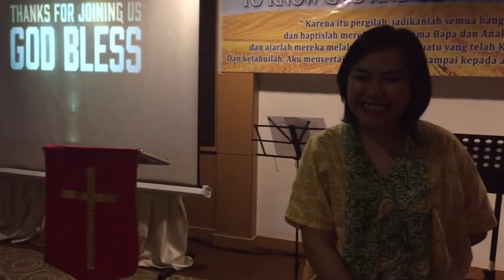Birthday wish Jouna